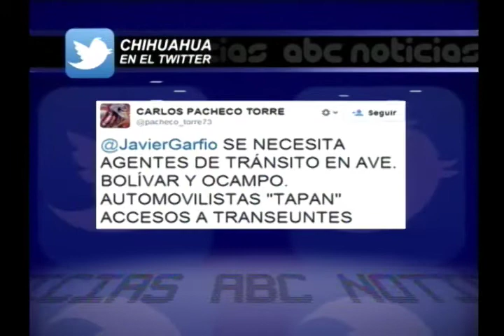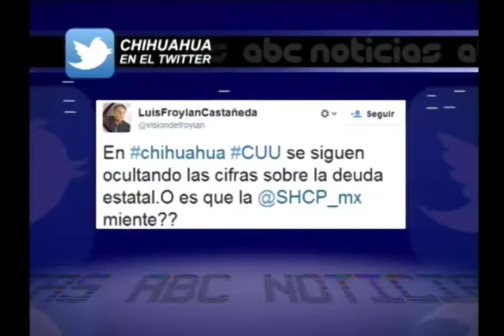Chihuahua en el Twitter